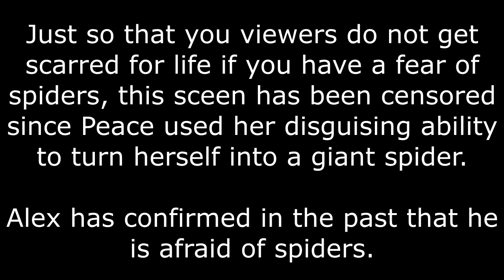STOP POKING THE GEM!! Sailor Peace Introduces Alex to Tikal and it Goes Chaotic - VRChat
Alex and I were spending some time at the Chao Garden, getting some relaxing in and playing with the adorable Chao...but Alex seems to not take the hint to stop screwing with the gem on my tiara! Well...it was only a matter of time before he ends up meeting the former Princess of the Echidna Tribe...and gets some discipline from her.